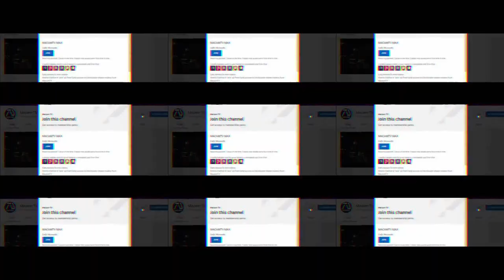Fast & Furious Presents: Hobbs and Shaw 2 (2023) Teaser #4 -Dwayne Johnson,Jason Statham| Fan Made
This is a preview of what I'm working on releasing the full version soon to MacamTV! For those that didn't catch the reminder in the title and in the beginning (green screen), I would like to make it clear that this video is 100% FAKE, or fan-made. I don't intend to clickbait.

►MacamTV's Purpose

Editing Details:

I'm happy to say that Hobbs and Shaw 2 trailers keeps getting better and better despite less deleted scene clips to use for Hobbs and Shaw clips. But that makes it better because its more unique and I get to play with different clips from interviews. For this teaser you get to see Ryan Reynolds character Locke which is a big part of it, since the whole trailer I actually teased him as being the main bad guy.

We begin the teaser with Jason Statham driving a McLaren which is always fun to do, of course this was essential to add since its part of the franchise. "What's the problem" line you may recognize from post credit scene of Hobbs and Shaw. This I showed here because if Ryan Reynolds character is really the bad guy then this scene is important so I used it more for the full version.

VIDEO CREDITS | RED NOTICE (2021) | WRATH OF MAN (2021) | HOBBS AND SHAW POST CREDIT SCENE | PIECES OF A WOMAN (2021) | JULIE WITH VANESSA KIRBY BY NATIONAL THEATRE | BABY DRIVER | THE DARK TOWER (2017) | MCLAREN 720S COMMERCIAL | OUTSIDE THE WIRE (2021) | NEED FOR SPEED (2014)
MUSIC CREDITS | SHANG-CHI TRAILER 2 MUSIC